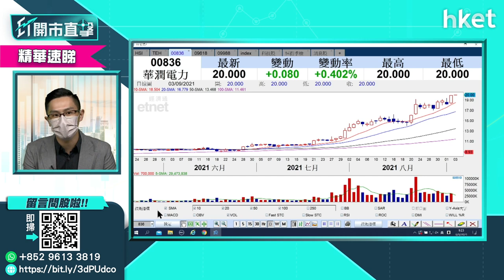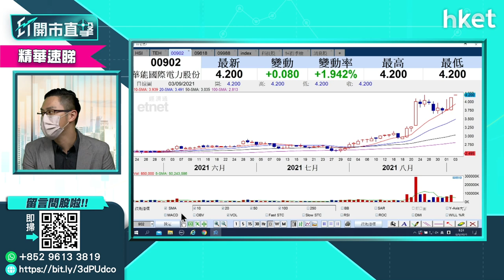【ET開市直擊】（精華）新能源股怎樣揀 光伏股vs火電股誰更吸引？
新能源股受惠國家政策亳無懸念，但新能源股眾多，散戶投資者應怎樣揀？光伏股、火電股誰又更吸引，中薇證券研究部董事黃偉豪（Ravi）為你分析。立即點擊收看／收聽。

Time code

00:00 - 港股今早焦點速覽　恒指季檢換馬收

市後生效
01:03 - 外圍市況速報　美股三大指數造好
03:00 - 港股市況速報＋北水盤路
04:16 - 港股向上動力如何？後市如何分析
08:13 - 市場已消化內地對科網企業監管消息

10:49 - 阿里（09988）千億支持「共富」

對股價有何影響？
13:56 - 習近平稱設立北京證券交易所　對港

交所（00388）影響多大？
17:02 - 股票分析：港交所（00388）買賣策

略
18:19 - 香港金融地位會漸被內地取代嗎？投

資要聚焦A股？
21:48 - 新能源股怎樣揀　光伏還是火電概念

24:44 - 港股開市前市況速報
26:35 - ET個股推介：廣汽（02238）
27:40 -  股票分析：小米（01810）短綫區間

在哪？
29:06 -  股票分析：美團（03690）短綫買賣

策略
30:16 -  股票分析：快手（01024）已散水？
31:34 -  股票分析：廣汽（02238）可以現價

買？
33:39 -  股票分析：永達汽車（03669）可以

現價買？
34:50 -  股票分析：新特能源（01799）上望

空間幾多？
36:59 -  股票分析：中芯（00981）可以現價

買？
38:13 - 股票分析：信義光能（00968）前景

如何？
39:26 - 股票分析：滙豐（00005）股價前景

如何？
41:56- 股票分析：中國軟件（00354）有貨

怎操作？
43:07 - 股票分析：網易（09999）高位有貨

怎麼辦
45:55 - 股票分析：阿里健康（00241）股價

前景怎看
47:41 - 股票分析：江西铜（00358）股價前

景怎看
49:05 - 股票分析：阿里巴巴（09988）蟹貨

在手怎麼辦
50:40 - 股票分析：港交所（09988）現價可

入嗎？
51:31 - 美股仍有多少上望空間？蘋果

（APPL.US）股價怎看？
53:25 - 港股開市後市況速報
55:48 - 財經日誌提提你